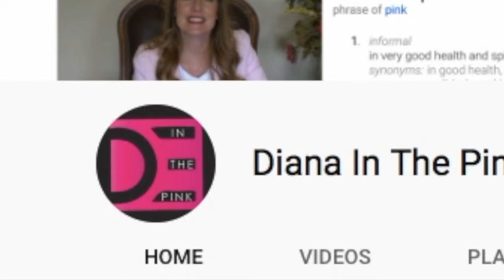5 TAMPON TIPS every girl should know (but most don't)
5 tampon tips you should know, like will the tampon string break, can I ride a bike with a tampon, and how to choose the right size.  I will be tackling these topics and more on this video. Whether you are a beginning tampon user or have been using them for years, these are tips that can help make using tampons easier.

The videos posted by Dianainthepink are for educational or informational purposes only, and we are not liable for any harm or side effects if caused. You may use the remedies at your own risk.  By watching this video, you are not establishing a patient-provider relationship.  The Channel / Author does not provide medical advice. Consult with your doctor or other health care provider before using any of these tips or treatments.

About this video.   Tampons can be a little scary at first.   But the more you know about them, the less scary they will be.  I will go over a few helpful tips and bits of information to help make the tampon experience easier.